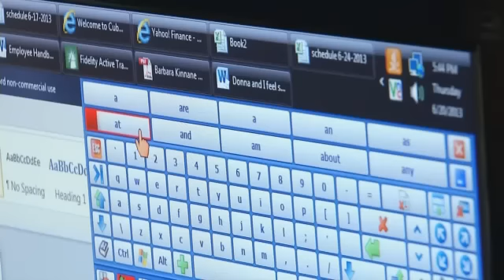St Jude Dream Home Truly Helps Last Year's Winner - Stacy Case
St. Jude Dream Home Truly Helps Last Year's Winner In More Ways Than OneStacy CaseCrieve HallIt's been a year since Todd and Donna Kinnane got the phone call. The one where Fox 17 told them they'd won this half million dollar house! Donna knew the win would serve a bigger purpose.  Not only did their $100 ticket donation go to help sick children at St. Jude, but it also helps in Todd's around the clock care. They decided to stay in their own home because it was handicapped accessible and sold the st jude dream home in just one day! Donna Kinnane explains, It's around $150K a year just for his care and that's not covered by any kind of medical insurance.   Todd is in his 7th year living with A-L-S. He can't feed himself or talk. A ventilator keeps him breathing. The one thing he can do is type with his eyes using a special infrared computer program. When I asked him why he bought a St. Jude Dream Home ticket in the first place?  He typed out, I wanted to help the children and of course have a chance to win.   Todd has also created this video game Cubecyclops. It's online and in the app store for both Android and Iphones.  The former CPA also stays busy hiring and firing his own caregivers, doing payroll, and handling the finances and taxes.  His wife says he never complained since the day he was diagnosed and that he gets up every day with a smile on his face.    We're giving away this year's Dream Home this Sunday. Watch the giveaway show live on Fox 17 from 6-8 Sunday.